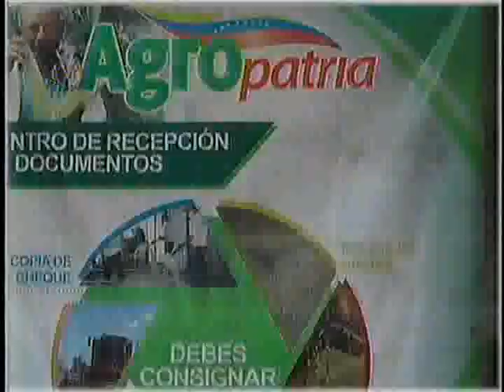El Imparcial // 04 de Julio de 2018 11:45 am